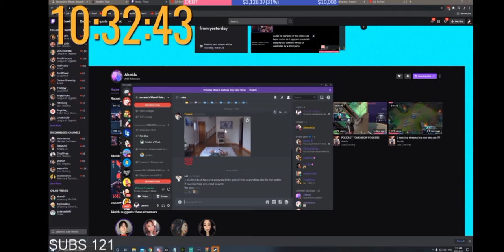Random stream moment (Loorann)